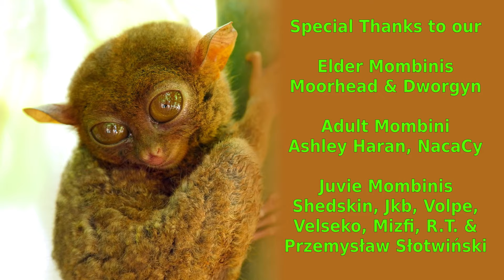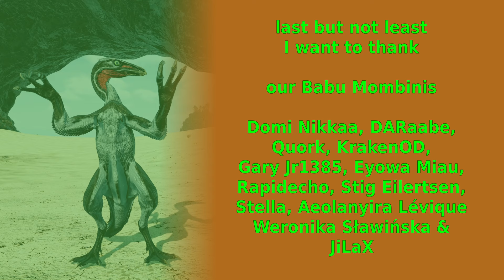The Isle Evrima - Worst Devs Ever - Horde Test - Beipiaosaurus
beipi got a new night vision and it's pretty strange at times in my opinion. other than that we had many encounters, even met other beipis and found a real buddy which led us into a silly, but funny ending ♥

Among the Clouds - Helmut Schenker (12sec - 3min 05sec)
Deep South - Biddy Sullivan (3min 05sec - 5min 46sec)
The Secret - Flouw (5min 46sec - 7min 15sec)
Still Left Behind - Kikoru (7min 15sec - 9min 24sec)
Silver Revenge - Jon Bjork (9min 24sec - 9min 50sec)
No River Wide Enough - Airae (9min 50sec - 12min 00sec)
Realm of Gabriel - Golden Anchor (12min 00sec - 14min 43sec)
Dressed for the Show - Trailer Worx (14min 43sec - 15min 45sec)